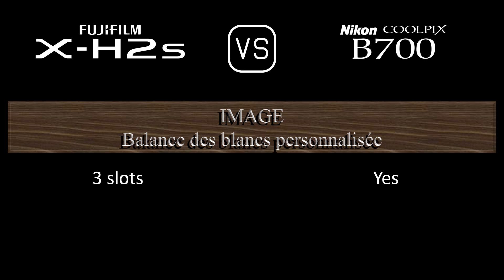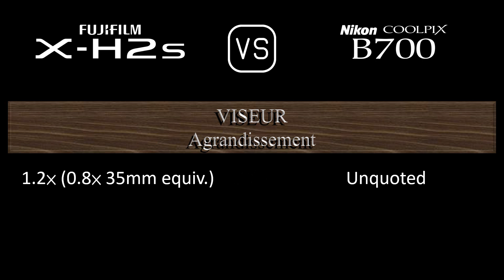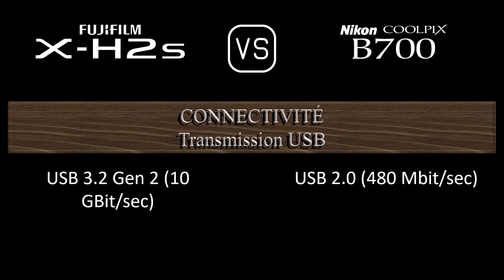Fujifilm X-H2s vs. Nikon COOLPIX B700: Une Comparaison de Caractéristiques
Cette vidéo fournit un aperçu des fonctionnalités du Fujifilm X-H2s et du Nikon COOLPIX B700 dans une comparaison de caractéristiques (comparison of specifications).

00:24 LANCEMENT
00:32 BOÎTIER
00:41 CAPTEUR D'IMAGE
01:05 IMAGE
01:21 OPTIQUE ET MISE AU POINT
02:10 ÉCRAN
02:30 VISEUR
02:46 FONCTIONNALITÉS PHOTOGRAPHIQUES
03:47 FONCTIONNALITÉS VIDÉOGRAPHIQUES
04:04 STOCKAGE
04:08 CONNECTIVITÉ
04:36 CARACTÉRISTIQUES PHYSIQUES
04:56 AUTRES CARACTÉRISTIQUES